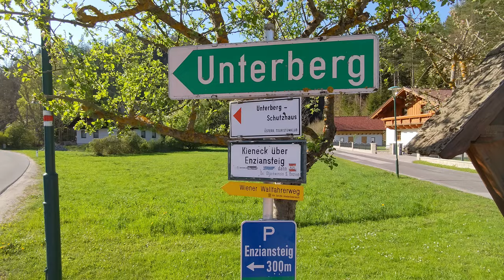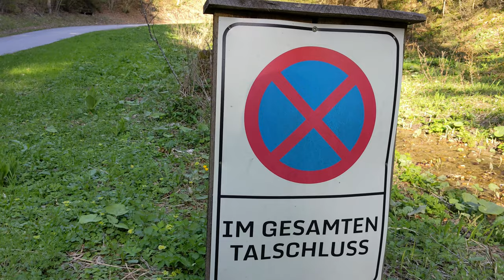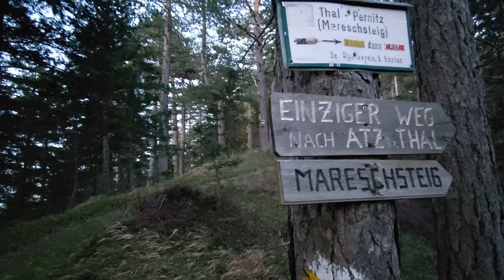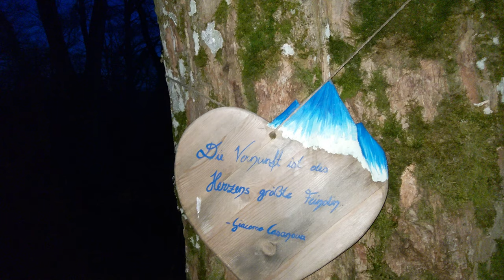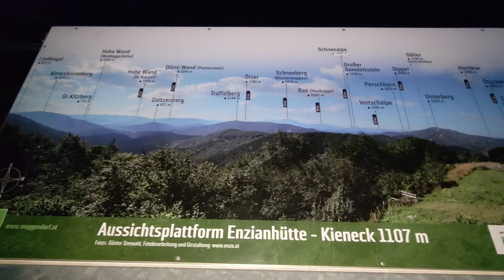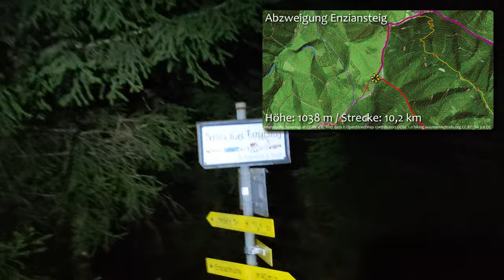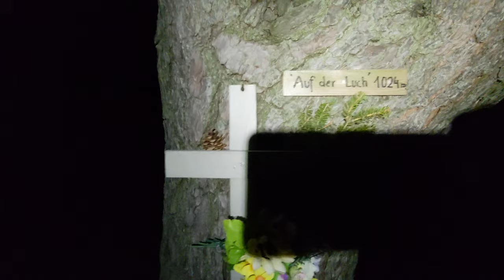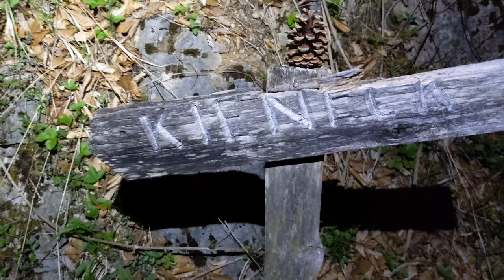Leck mich! - Kieneck über Geißruck, Almeskogel, Enziansteig am Abend - Wandern in Niederösterreich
Das Kieneck mit der Enzianhütte von Thal bei Muggendorf aus ist in Niederösterreich zwar ein beliebtes Ziel für Wanderungen, dennoch werden nur wenige diesen reizvollen Anstieg über den Atzsattel, Geißruck und Almeskogel kennen. Der Abstieg erfolgt über den Enziansteig.

Als abendliche Wanderung ist die Tour besonders lohnend, bietet sich doch ein toller Sternenhimmel mit relativ geringer Lichtverschmutzung.

Und das Wichtigste: es darf geleckt werden! :)